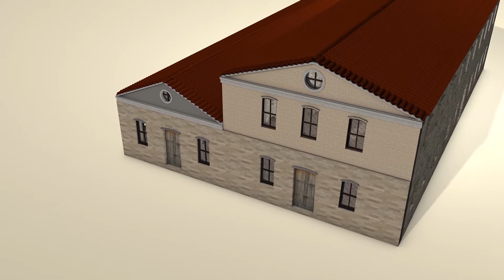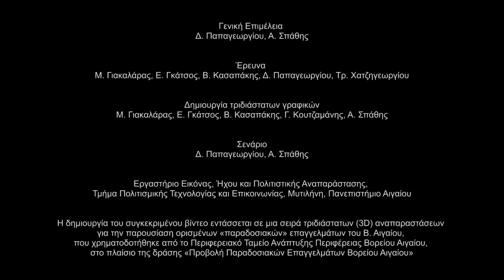3D Αναπαράσταση - Βυρσοδεψεία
Γενική Επιμέλεια: Δ. Παπαγεωργίου, Α. Σπάθης
Έρευνα: Μ. Γιακαλάρας, Ε. Γκάτσος, Β. Κασαπάκης, Δ. Παπαγεωργίου, Τρ. Χατζηγεωργίου
Δημιουργία τριδιάστατων γραφικών: Μ. Γιακαλάρας, Ε. Γκάτσος, Β. Κασαπάκης, Γ. Κουτζαμάνης, Α. Σπάθης
Σενάριο: Δ. Παπαγεωργίου, Α. Σπάθης
Εργαστήριο Εικόνας, Ήχου και Πολιτιστικής Αναπαράστασης, Τμήμα Πολιτισμικής Τεχνολογίας και Επικοινωνίας, Μυτιλήνη, Πανεπιστήμιο Αιγαίου

Η δημιουργία του συγκεκριμένου βίντεο εντάσσεται σε μια σειρά τριδιάστατων (3D) αναπαραστάσεων για την παρουσίαση ορισμένων «παραδοσιακών» επαγγελμάτων του Β. Αιγαίου, που χρηματοδοτήθηκε από το Περιφερειακό Ταμείο Ανάπτυξης Περιφέρειας Βορείου Αιγαίου, στο πλαίσιο της δράσης «Προβολή Παραδοσιακών Επαγγελμάτων Βορείου Αιγαίου».

Ευχαριστούμε το Βαγγέλη Παριανό για τις πληροφορίες και τις υποδείξεις του.